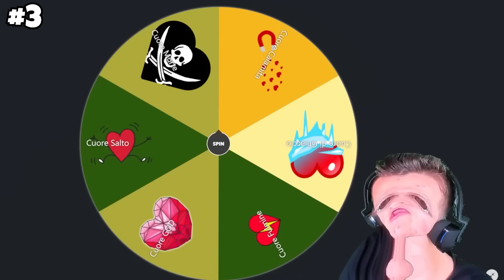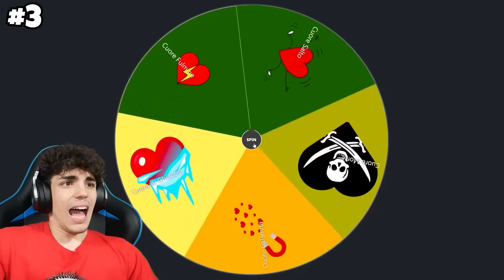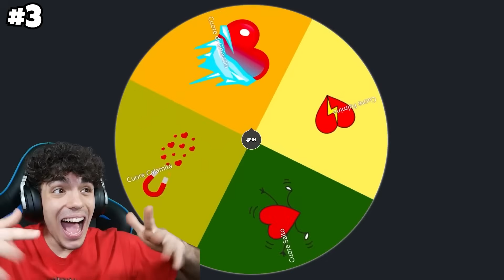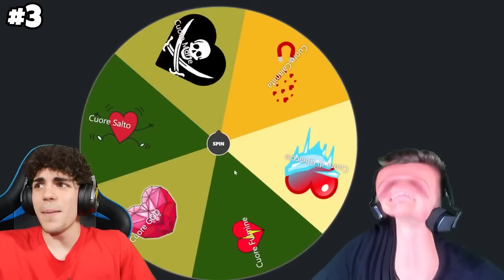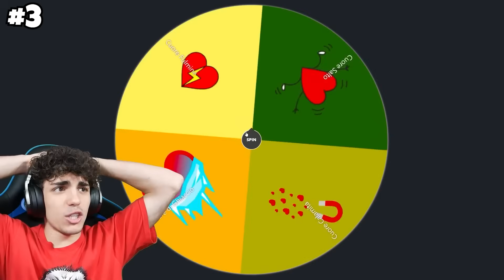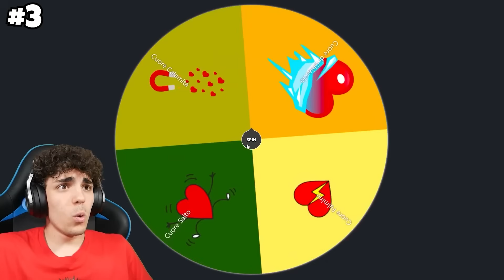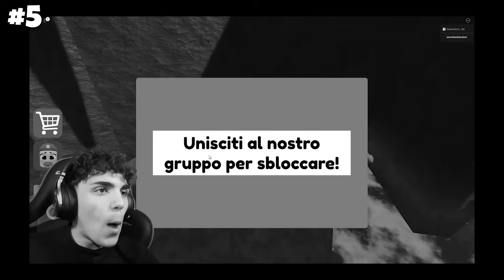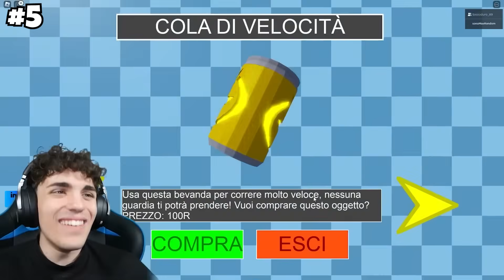SCAPPIAMO da TUTTA LA FAMIGLIA DI BARRY che VUOLE UCCIDERCI su ROBLOX! Obby Spaventose Barry Prison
In questo video compilation Max Random o @MaxRandomCalcio o@MaxHorror_ insieme a Gigino o @mate_ scapperà da tutta la famiglia di BARRY e NON SOLO!